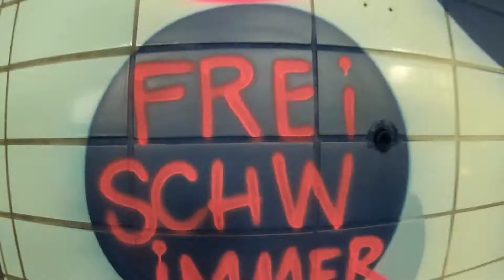Schwimmbad - Lost Place